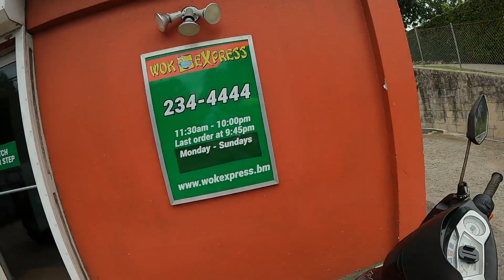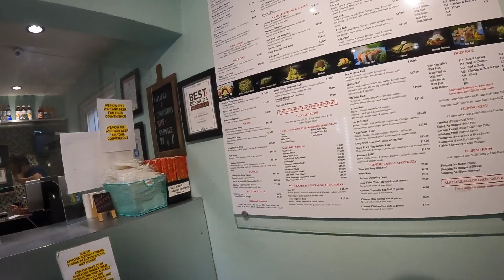Day off! Go shopping